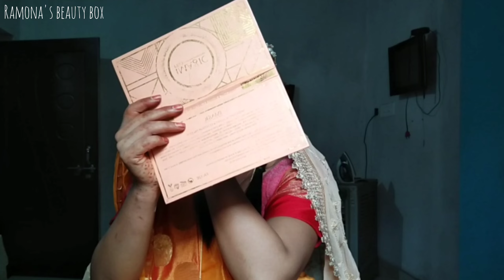Radha Rani makeup look ll Radha look ll Radha Makeup for Janmashtami.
Product details

💥Pac aqua blast moisturizer
💥 Maybelline matte+poreless primer
💥 forever 52 camifoualage hd pallate
💥Nars foundation -punjab
💥 Forever 52 pro Artist foundation -peanut
💥sugar concealer -chocochino
💥 Maybelline fit me loose powder
💥my glam pose bronzer
💥I magic blush pallete
💥wet& wild highlighter- blosoom glow
💥 forever 52 makeup fixer
💥pac eyebrow kit
💥 praush the show stopper eyeshadow palette
💥Recode kajal
💥 Maybelline vinyl ink liquid lipstick
💥 Maybelline liquid eyeliner